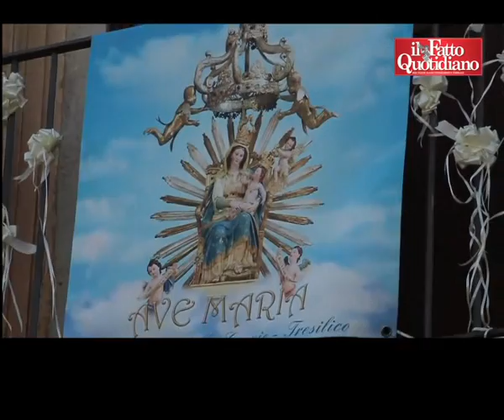PROCESSIONE OPPIDO. LE PAROLE DELLA FIGLIA DEL BOSS E L'INVITO SHOCK DEL PARROCO